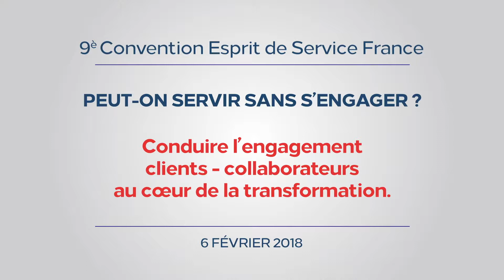5/8 - Convention du 6 février 2018 "Peut-on servir sans s'engager ?"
Convention du 6 février 2018 "Peut-on servir sans s'engager ?"
Plateau 5 :
Conduire l’engagement clients – collaborateurs au coeur de la transformation
Intervenants :
Jérôme Le SEGRETAIN du PATIS, Directeur Pilotage des transformations et Conduite du changement DRH – Groupe BPCE
Bruno BROUSSARD, Directeur de la Satisfaction clients et Qualité – Groupe BPCE